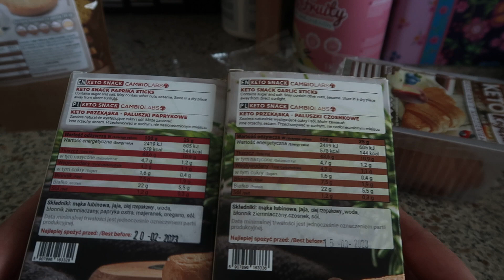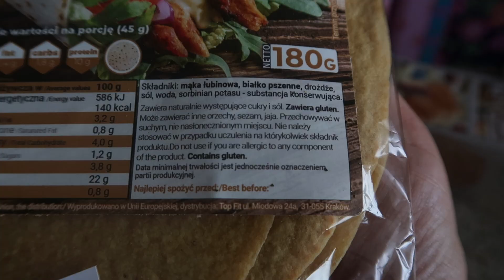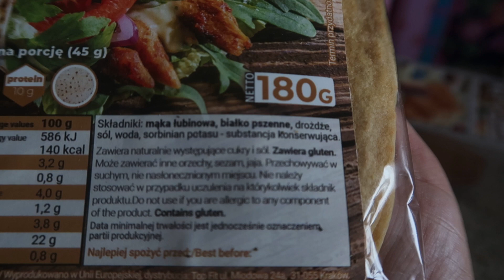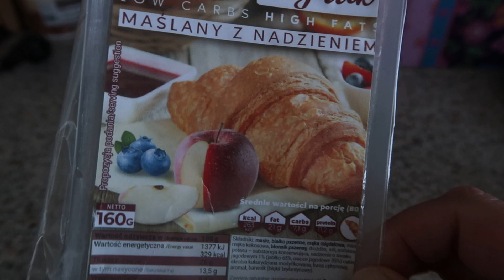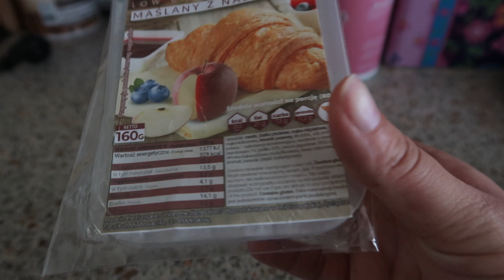KETO MAKARON + KETO PRZEKĄSKI, CZY WARTO?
Hej!
w dzisiejszym odcinku pokazuje co zjadam na keto adaptacji, dokładną ilość składników znajdziesz w filmie, możesz zatrzymać i zrobić zdjęcie, zapisać lub zrobić screen shoot :)